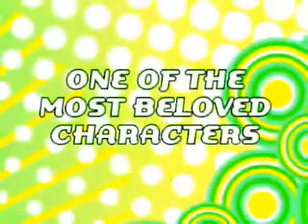Herbie Trailer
Lindsay Lohan 2004 Movie "Herbie" Trailer.